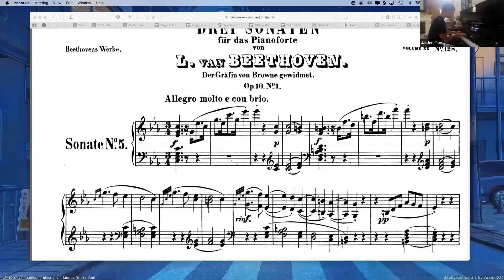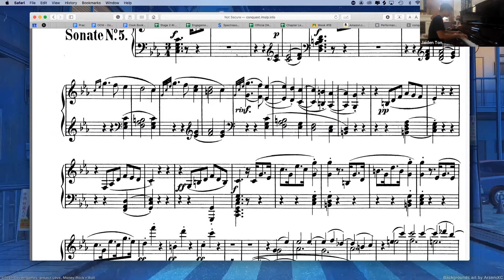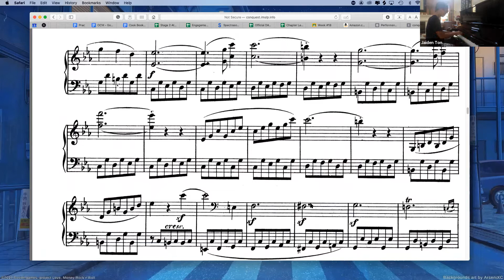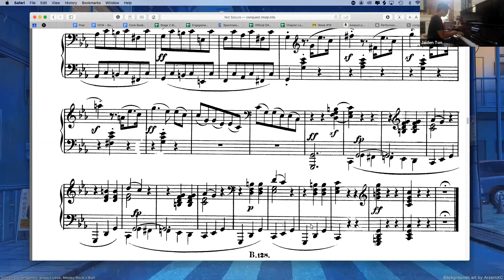Beethoven - Sonata in C minor, Op.10 No.1 by Jaiden | Oclef Performance Seminar - September 4, 2020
Student: Jaiden
Repertoire: Beethoven - Sonata in C minor, Op. 10 No. 1

Every week there is a class that allows students to sharpen their confidence in performing in front of other students and an Oclef Professor. Students who attend this weekly seminar will write out and discuss feedback to other students in order to help everyone elevate their taste in great performance skills. The seminar will be guided by an Oclef Professor to ensure that every student leaves with valuable feedback and can use it to improve for their next performance.